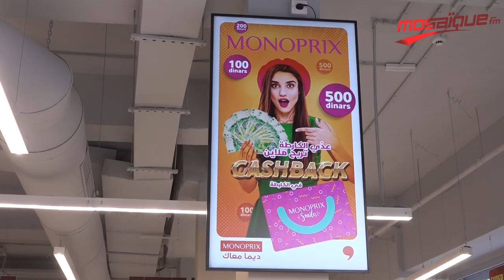برشا كادوات في مونوبري عين زغوان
Youtube management : Concaste.me